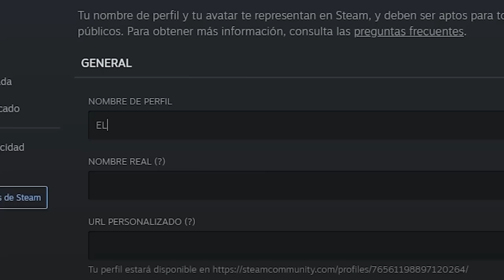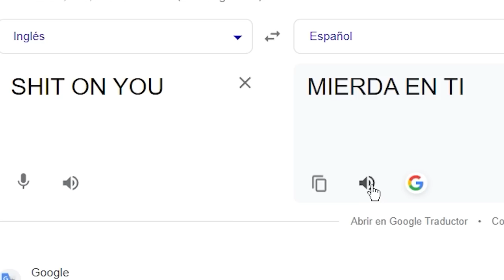😡 😡 😡ESTE JUGADOR ME INSULTA EN UNA PARTIDA DE APEX LEGENDS.... ASI QUE LO RETO A UN 1 VS 1!!!😡 😡 😡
EN ESTE VIDEO ENSEÑO COMO UN JUGADOR ME INSULTA POR LO QUE LO RETE A 1 VS 1 PARA DEFENDERME Y DEMOSTRARLE QUE JUEGO MEJOR QUE EL!!

Gamertag: ElectroCHET0
competitive player

ASK:
ask.fm/ElectroCHET0 YT